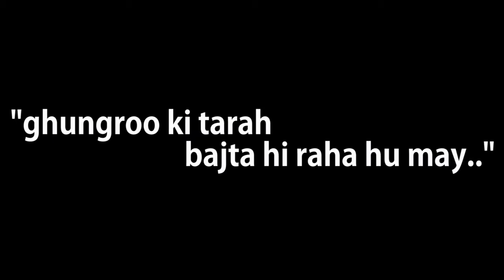Ghungroo ki tarah | a Guitar instrumental cover